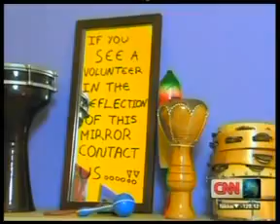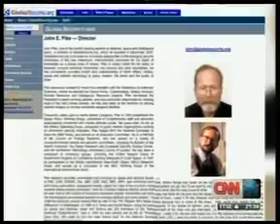GRTS 09 12 2011 2210 GMT